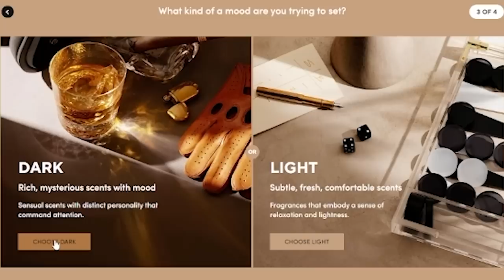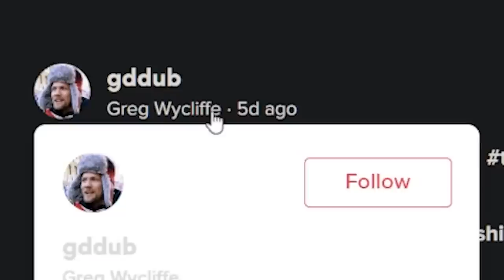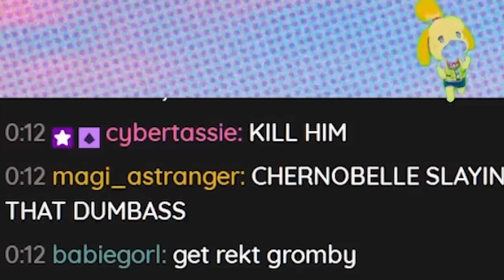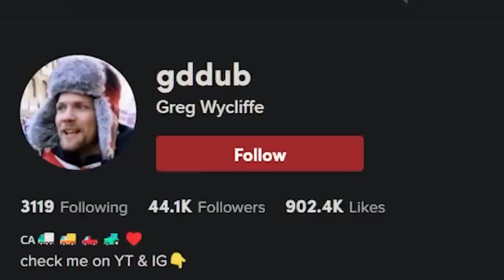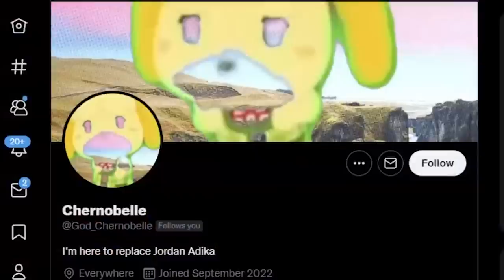Embarrassing TikTok "Comedians"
This month, I tried:

HOS N. 004 by House Of Sillage